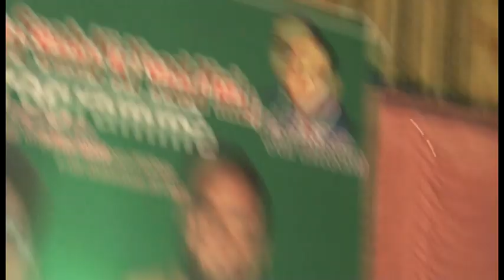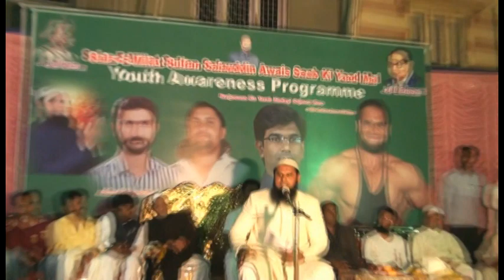Naujawan Zindagi Kaise Guzare By Mir Mohtesham Ali Khan {Mr World} Part 2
Naujawan Zindagi Kaise Guzare By Mir Mohtesham Ali Khan {Mr World Siliver Medalist} At Bijapur Karnataka ,India.